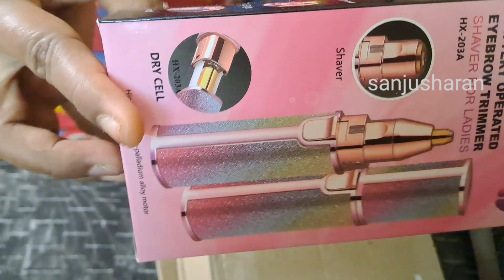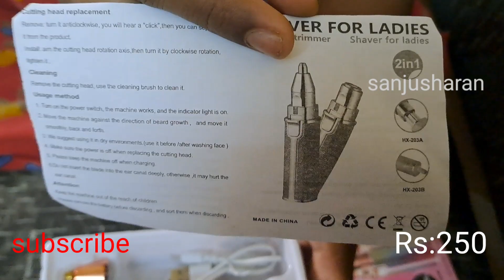2in1 eyebrow trimmer review, unboxing,threading க்கு இனிமே parlor போக வேண்டாம் வீட்லயே பண்ணிக்கலாம்